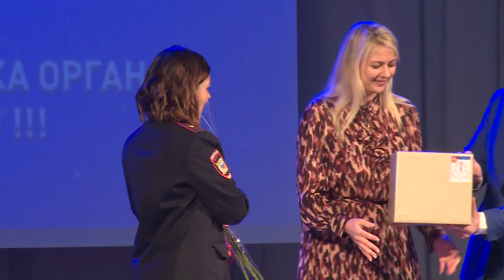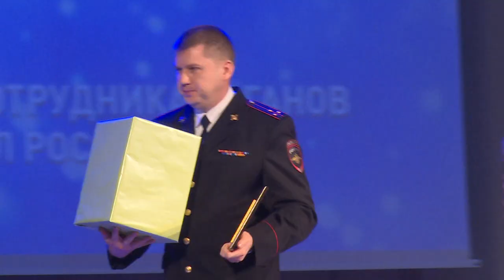День сотрудников органов внутренних дел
Сотрудники органов внутренних дел отмечают сегодня свой профессиональный праздник. Именно в этот день 102 года назад Народный комиссар внутренних дел Алексей Рыков подписал постановление «О рабочей милиции». Щёлковские полицейские отметили важную дату в Центральном дворце культуры. На празднике побывал Андрей Цеханович.